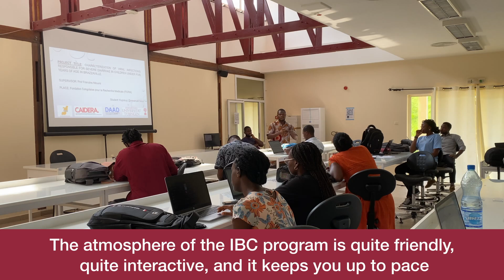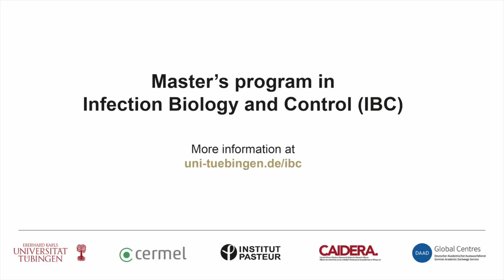Study in Lambaréné - M.Sc. Infection Biology and Control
Infection Biology aims at characterising the interaction between pathogens and their host with the aim of elucidating the mechanisms through which parasites, bacteria, viruses, and fungi invade their host and cause diseases. Infectious diseases contribute in great proportion to illnesses and death worldwide. Understanding how pathogens get access to their host, colonise and cause disease is an important step towards developing strategies for control. Sub-Saharan Africa has one of the highest burdens of infectious diseases world-wide.

The Master’s programme in Infection Biology and Control is fully focused on the predominant causes of the infectious diseases burden in sub-Saharan African countries, e.g. major parasitic pathogens and emerging and re-emerging viruses with an added emphasis on translational aspects of infectious disease control in the Central African context. To successfully control infectious diseases, the underlying molecular, immunological, and epidemiological mechanisms first need to be better understood. The aim of this programme is to equip young students with the knowledge and skills necessary to tackle biological and medical challenges. These include the timely identification of emerging drug resistance for many neglected parasites using novel tools in genomics, molecular biology such as the use of environmental DNA techniques for vector research and last but not least, urgent one-health-related research questions.

The MSc Infection Biology and Control takes place entirely at the campus of the Centre de Recherches Médicales de Lambaréné (CERMEL) in Gabon.

The study programme is only open to non-EU applicants. The application deadline for the following winter semester (every two years) is 15th July.

University of Tübingen
Faculty of Medicine